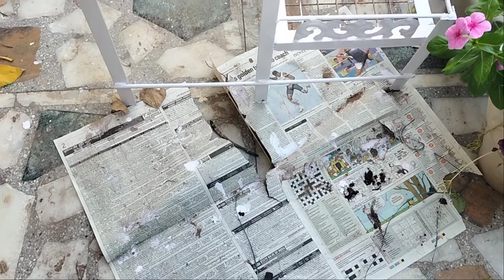Sunday update..aaj Keye garden me kuch kaam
Sunday..Sara garden ast wyast painting rusted stands